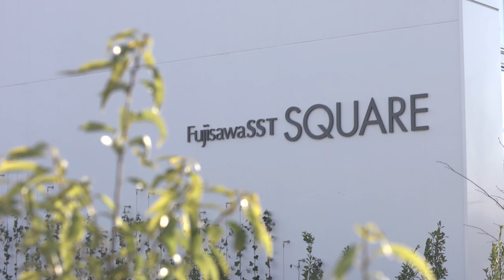Fujisawa Sustainable Smart Town Goes Into Full-Scale Operation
Today, on 27th November, Fujisawa SST begins full-scale operation, following the completion of “Fujisawa SST SQUARE”, its core facility.